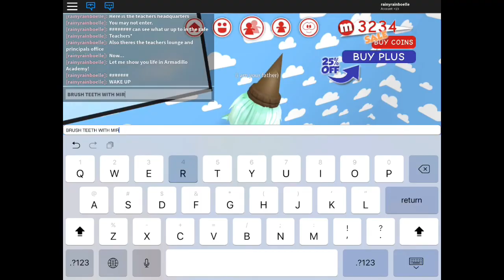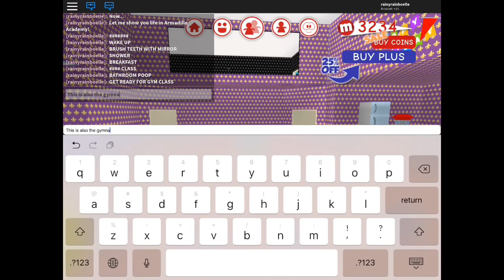The worst school in the history of meep city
Why did I wake up at 4 AM?!?!